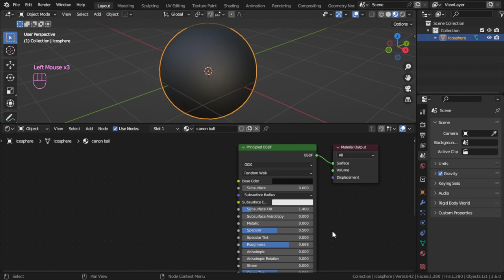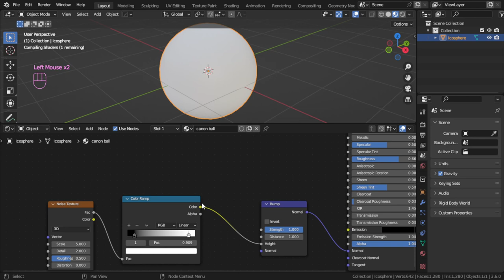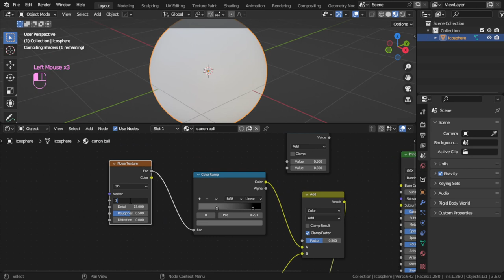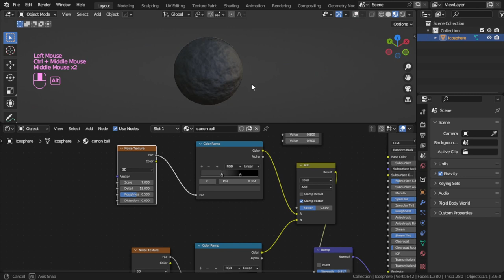Canon Ball in Blender | شرح عربى